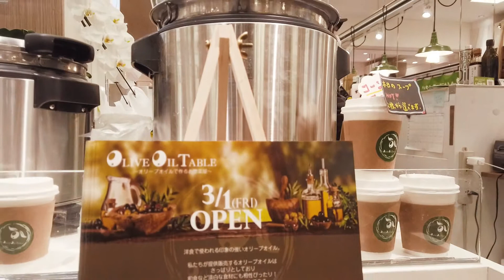オリーブオイルで作るお惣菜屋「Olive Oil Table」池袋ショッピングパーク（ISP）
「Olive Oil Table」ショップの紹介動画を制作しました。
池袋駅直結なのでぜひ立ち寄ってみてください。

～オリーブオイルで作るお惣菜屋～
洋食で使われる印象の強いオリーブオイル。
私たちが提供販売しているオリーブオイルはさっぱりとしているので、和食など淡泊な料理にもぴったり。
和洋折衷の様々な料理をレシピと共にご提供します。

制作：Kawanavox